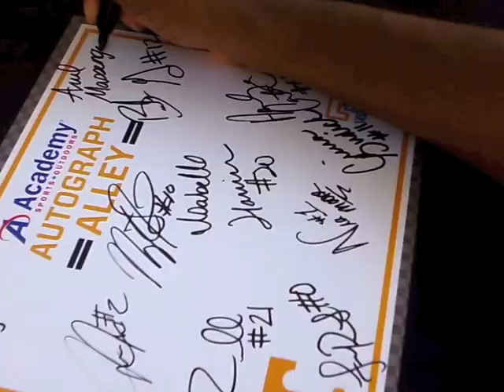Lady Vols Sign Autographs at Volunteer Village 10.5.13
The Lady Vol Basketball Team visited Toyota Volunteer Village before the Tennessee Volunteers played Georgia Oct. 5, 2013.